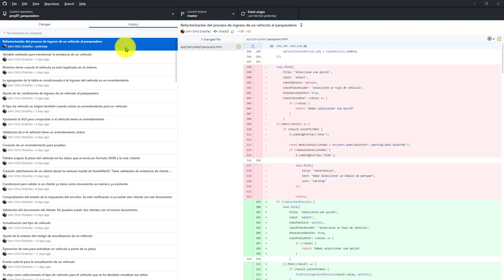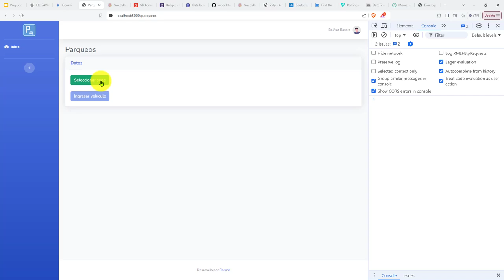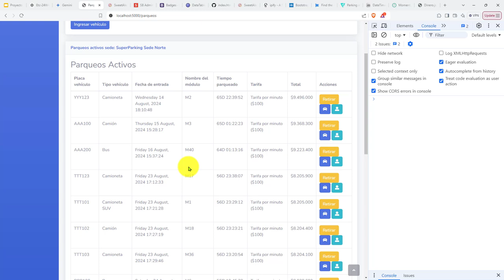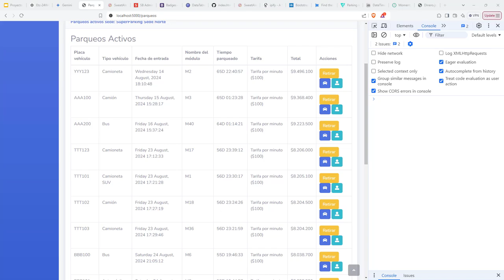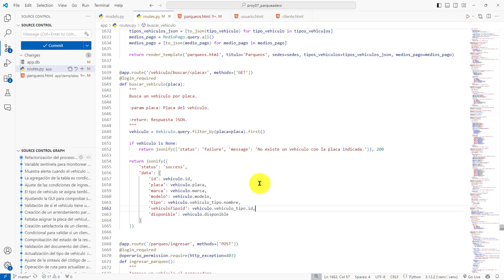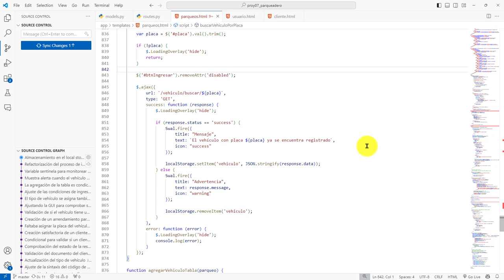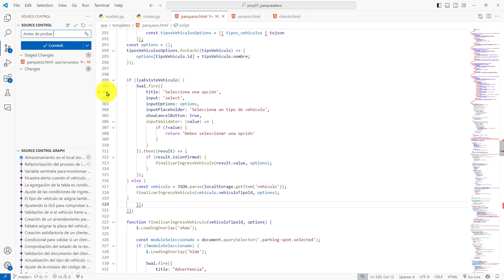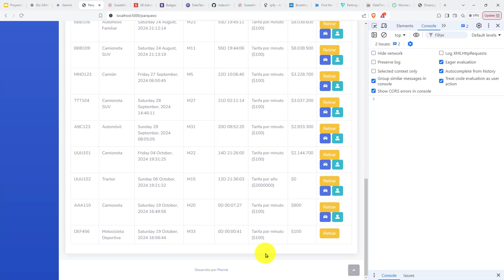520: ROYECTO 7 Ingreso de un Vehículo Existente, Uso de LocalStorage de la API Web de HTML5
520: ROYECTO 7 Ingreso de un Vehículo Existente, Uso de LocalStorage de la API Web de HTML5.